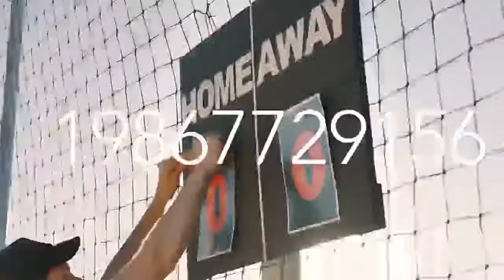Original Dji Ronin Sc Gimbal Stabilizer For Camera Professional 3 Axis Single handed Video Tripods S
You can order